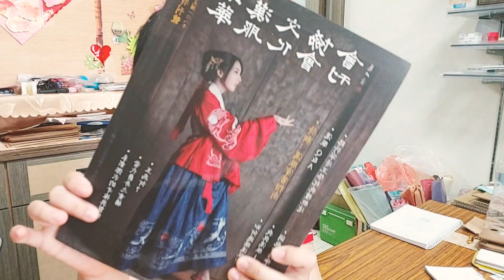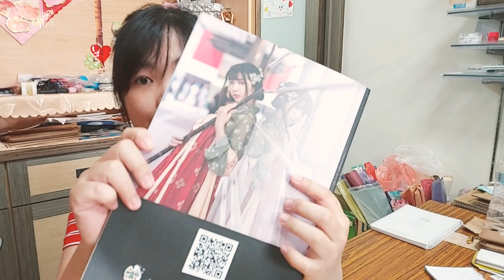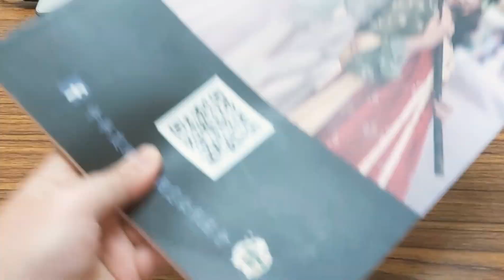漢服開箱~ 十三余 銅雀 以及 會員贈品 ~雪球 pizza 漢服vlog~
歡迎收看~雪球 pizza 漢服 vlog~
大家好~我是蘭亭靜~
今天要來開箱 兩件寶貝
第一個是 中華漢服文化創意發展協會
的會員贈品~
第二個是 十三余 的 銅雀 立領對襟短襖
其實已經拍好很久了 XD
只是最近 實在忙得不能自我~
哈哈!
以下是活動資訊
(+)活動如下:
抽獎 的獎品會入續在之後的影片中出現~
活動時間到108年8月1號零點截止~
*活動辦法:
2.(在我的頻道任一影片留言公開分享~)
第2步驟只要多做一次,就多一次抽獎機會喔!
3.(不可以有謾罵以及汙辱諷刺別人等的詞彙出現)
(審核人是我蘭亭靜!發現後取消資格外,還會請你負法律責任喔!)
只要完成以及注意規則~就可以開心參加我的活動喔!
抽中獎品者~會在中獎的留言下方通知您~
請到我的臉書專頁使用私訊回復~
我跟您在做詳細的收件解說~
感謝有您的收看~